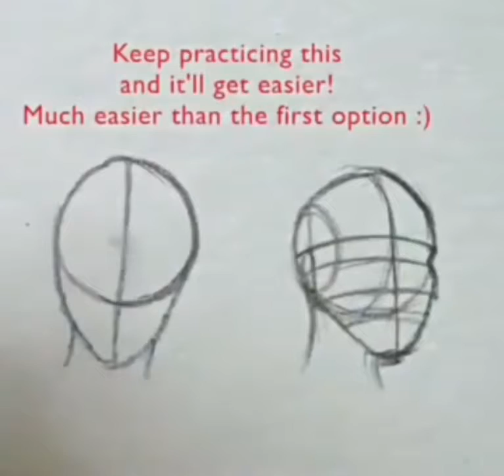Cara Menggambar Sketsa Kepala